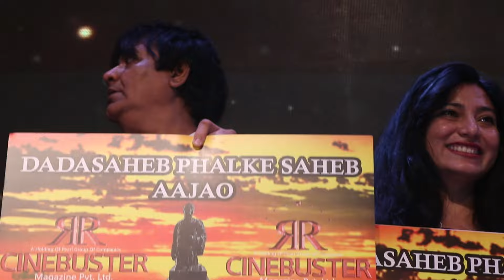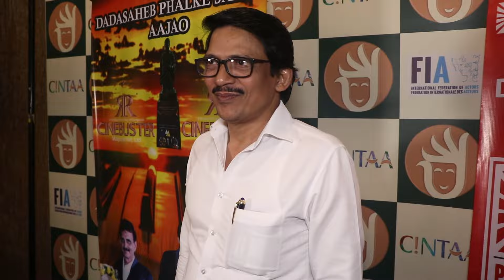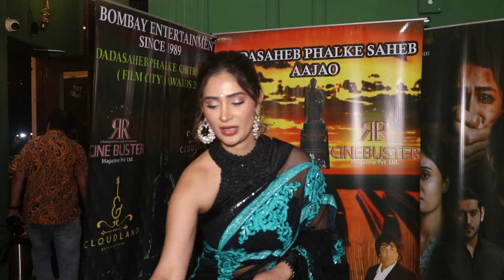Deepak Tijori, VIP, Deepak Parashar others at Dadasaheb Phalke Filmcity Awards